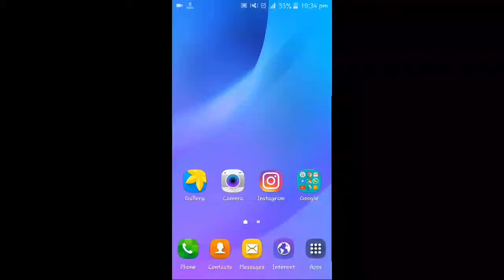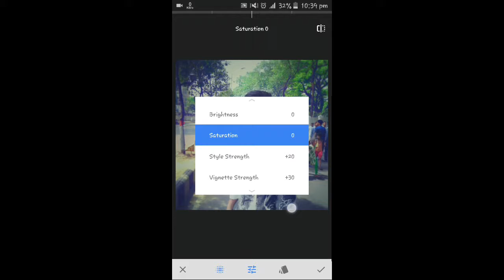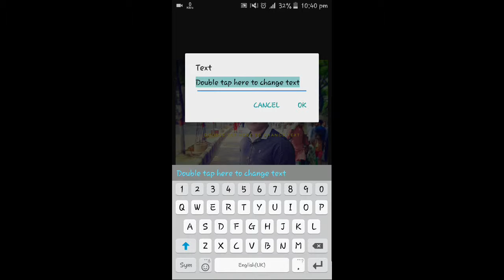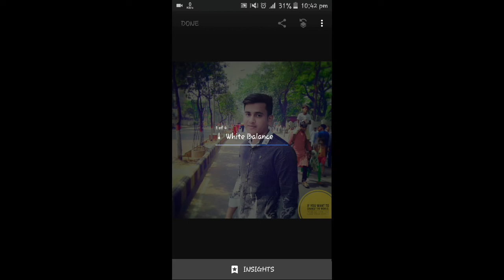Snapseed editing tutorial | Retouching Snapseed Editing Tutorial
Snapseed :- Photo editing tutorial on snapseed android photo editing app or ios editing app ..
Snapseed is an awesome photo editing app for your android or ios smartphones , This is a tutorial video on snapseed

I Hope You Guys Are Like It